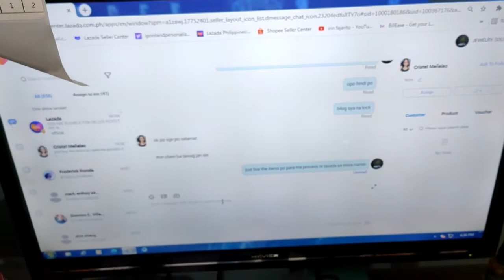KAMUSTA MGA KA DIGGER-KAALAHAS-KATROPA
Sanay nasa mabuting kalagayanh tayong lahat,GODBLESS US
RMJ JEWELRY PHILIPPINES